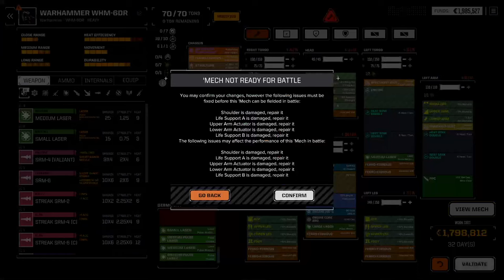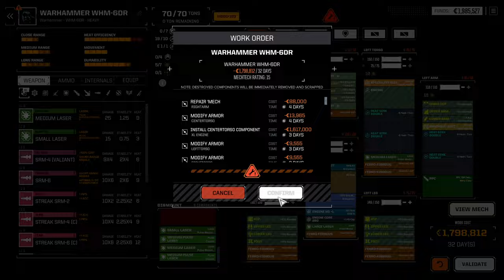RogueTech: Lance-A-Lot Episode 18 - How to One Shot an Entire Mission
I only fired one shot the entire mission, and came out completely unscathed with incredible salvage!